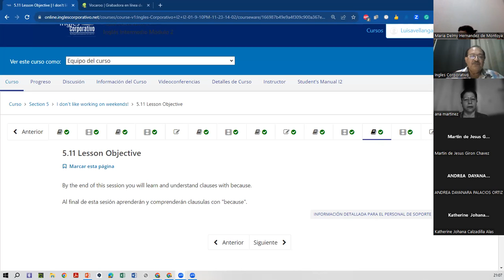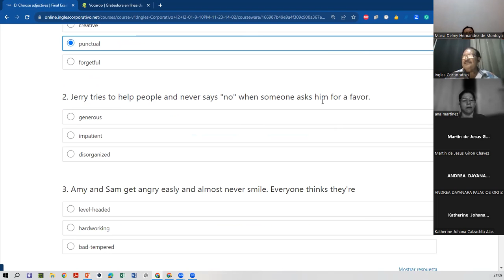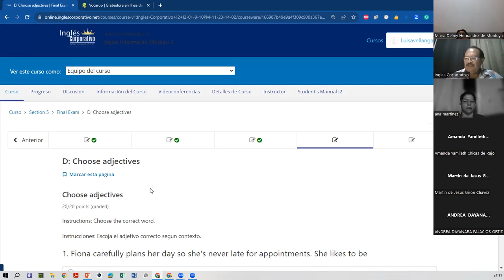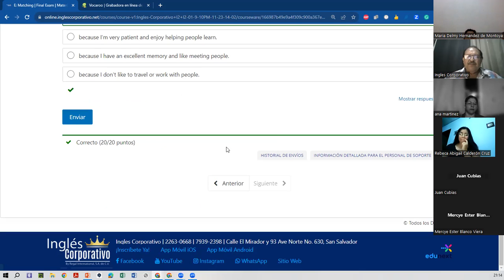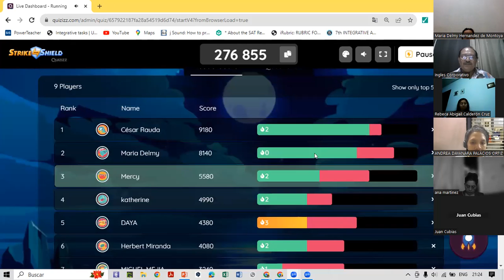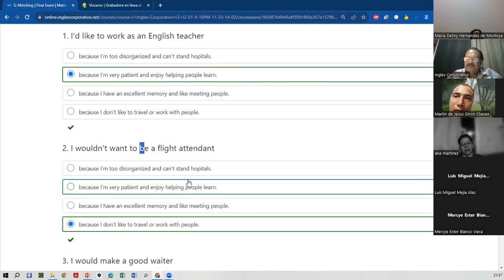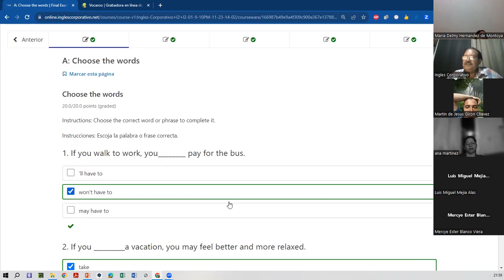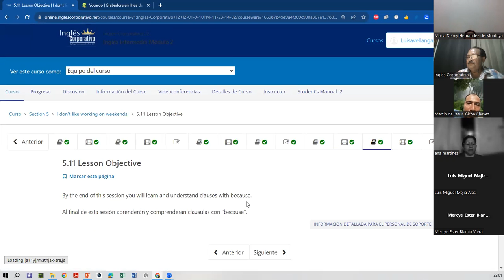SESSION 16-12-12-2023-FI-REGA-157-AVELLAN-FINAL EXAM PART 2 AND GENERAL REVIEW.